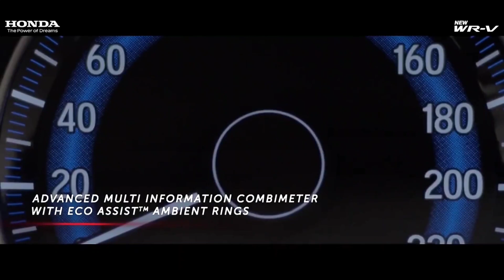New || Honda || WR-V || 2021 Facelift || Price || Features || Review || Gaurav Purohit